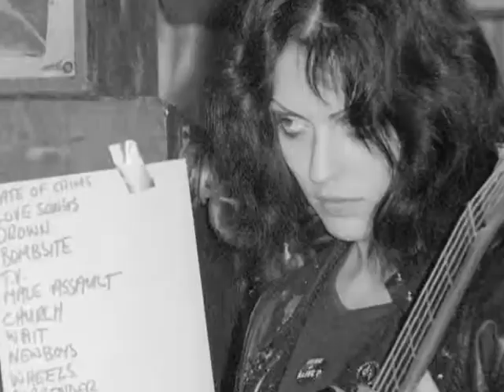Open Up Your Heart - TV Smith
A trailer (of sorts) for my documentary about TV Smith and The Adverts, "We Who Wait", which can be seen here is its entirety

Song taken from the album In The Arms Of My Enemy (2008)